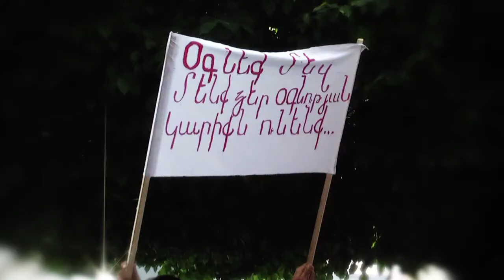Դիտեք առաջիկա կիրակի`«Ժամը» լրատվական ծրագրի եթերում՝ 18.05.14 armeniatv.am